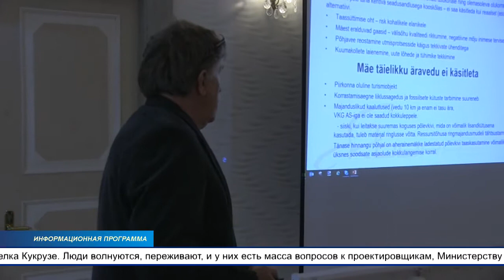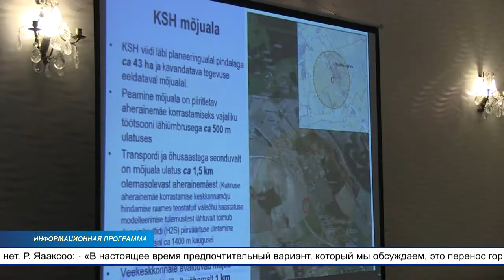На полярной мызе в Кукрузе вновь обсуждали будущее кукрузской горы